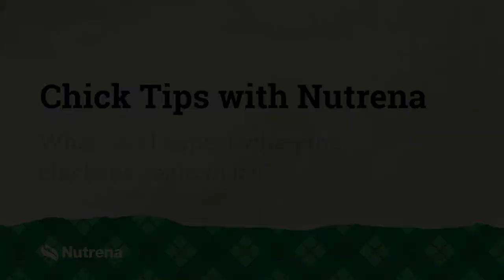What to Expect When Your Chickens Begin to Lay?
There's nothing more special than watching your flock grow up and start laying their first eggs. If you're new to chickens and wondering what to expect when your hens start to lay, Nutrena Poultry Expert Twain Lockhart lays it out in this short video.